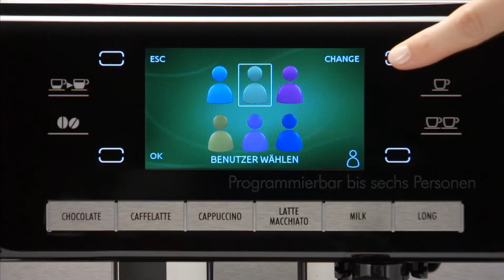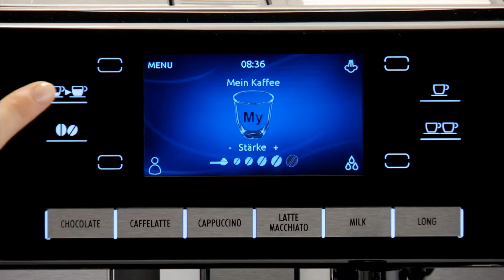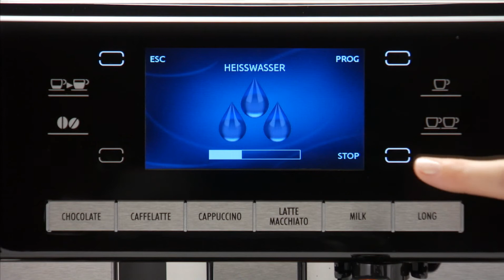De'Longhi PrimaDonna ESAM 6900 dialinh.com - 0393628828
Máy pha cà phê De'Longhi PrimaDonna ESAM 6900.M được bán bởi shop Địa Linh
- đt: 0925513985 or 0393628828